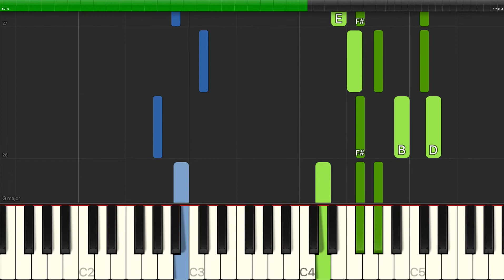C. Hubert H. Parry - A Spring Song, Op. 21, No. 2 - Piano Backing Track Tutorials - Karaoke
Learn how to play C. Hubert H. Parry - A Spring Song, Op. 21, No. 2 - Piano Backing Track Tutorials - Karaoke